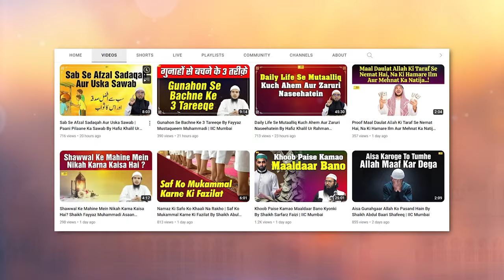5 Khubiyon Wala Haqiqi Momin Wohi Hai Shaikh Fayyaz Mustaqueem Muhammadi IIC Mumbai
Bank Account Details:
ILM FOUNDATION
ICICI Bank
Savings account
IFSC CODE-ICIC0001028

5 Khubiyon Wala Haqiqi Momin Wohi Hai Shaikh Fayyaz Mustaqueem Muhammadi IIC Mumbai
JazakAllah Khair